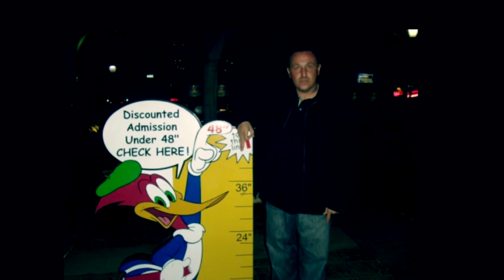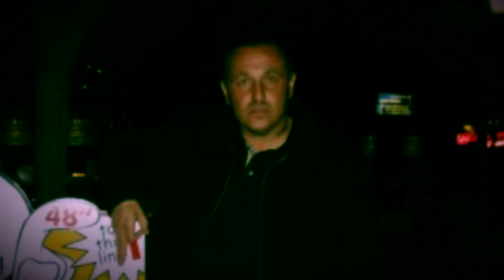IN LOVING MEMORY SARKIS "CASPER" GRIGORYAN (in Armenian)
OG CASPER YOURE ALWAYS IN OUR HEARTS 🙏🏻 Astvac hoqit luseri mech pahi RIP BIG BROTHER